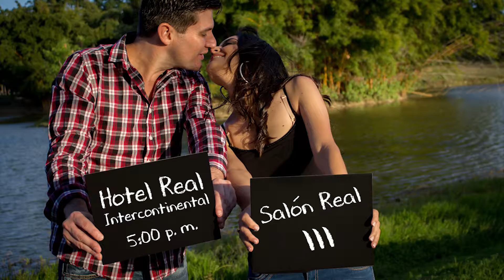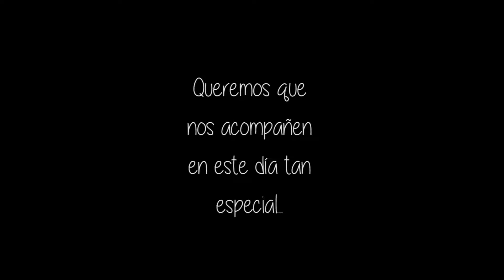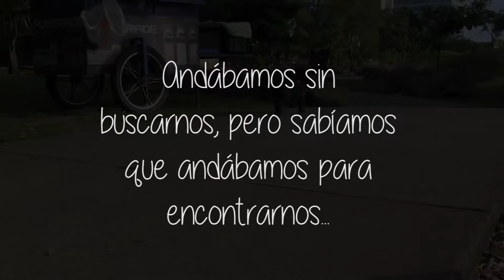Carlos & Andrea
Invitación a nuestra boda
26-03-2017